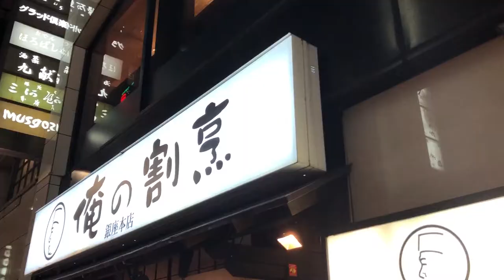東京美食攻略 | 巷弄美食 - 銀座俺の割烹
日本俺の系列的餐廳，是以料好實在，高貴不貴而受歡迎，今天東瞧先從俺の割烹日本料理介紹起！